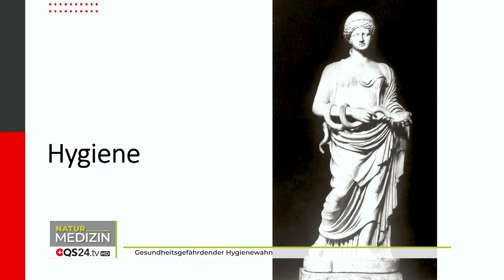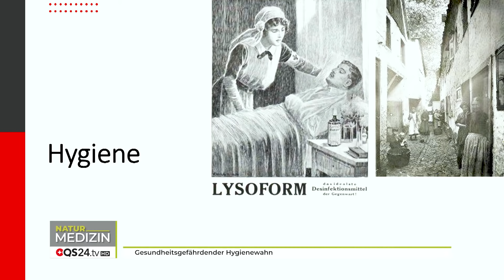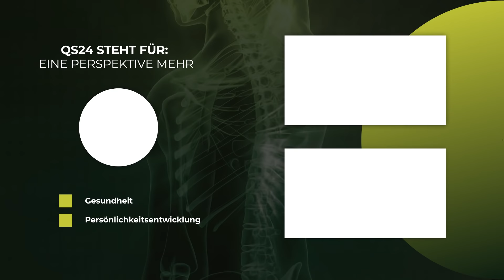Gesundheitsgefährdender Hygienewahn | Dr. Anne Katharina Zschocke | Naturmedizin | QS24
Bakterien (und EM effektive Mikroorganismen) als Medizin der Zukunft. Bisher wurden Bakterien meistens mit Krankheiten in Verbindung gebracht. In Wahrheit gibt es ohne sie keine Gesundheit! Unverträglichkeiten, Reizdarm, Entzündungen, Magenprobleme, Übergewicht, Diabetes, Arteriosklerose, Depressionen, ADHS, Hautkrankheiten und vieles mehr werden heute auf Störungen zwischen Bakterien und dem menschlichen Körper zurückgeführt. Durch Wiederherstellen ihres subtilen Zusammenspiels lassen sich diese Krankheiten heute heilen.

Interessant ist auch die kürzlich publizierte Studie aus der Berliner Charite, in der erneut gezeigt wurde, dass das Puten mit einem probiotischen Mittel, das Vorkommen von Antibiotikaresistenzgenen signifikant reduziere.

Der Gast, Frau Dr. med. Anne Katharina Zschocke, ist freie Fachdozentin und Expertin für Bakterienheilkunde. Sie stellt basierend auf ihrer langjährigen Erfahrung die neuartige umfassende Mikrobiomtherapie vor. Sie erläutert in den Staffeln bei QS24 die Hintergründe, Entwicklung und Fehlinterpretationen und beschreibt alte Heilweisen und gängigen modernen mikrobiologischen Therapien.

In diesem Teil12 der Staffel 2 geht es darum zu verstehen, wie der Hygienewahn sich auf die Gesundheit auch ins Gegenteil umschlagen kann. Vor allem, wie antibakterielle Putzmittel eigentlich funktionieren, ist vielen Anwendern oft nicht bewusst.

Bitte beachten Sie, daß Frau Dr. Zschocke keine ärztliche Praxis führt, keine Einzelberatungen gibt und keine privaten Fragen beantwortet. Erfahrungsgemäß finden Sie die Antworten auf Ihre gesundheitlichen Fragen eigenständig in der gründlichen Lektüre ihrer fünf Bücher.

▬ Zu Gast ▬▬▬▬▬▬▬▬▬▬▬▬▬▬▬▬▬
Sendungsnummer: NBas_210929_S4-zschocke

Dr. Anne Katharina Zschocke Freie Fachdozentin, EM-Ausbilderin, Buchautorin
Nettersheim / Eifel

WICHTIGE Information der QS24-Redaktion:
Viele Hersteller geben unpräzisere Dosierungen,-Aufbewahrungen und Tricks an, damit eine angefangene Flasche nicht ihre Wirksamkeiten verlieren bzw. eine Dosierung auch wirklich eine Wirkung zeigt. Im Buch von Frau Zschocke: „EM Kompakt“ ist die Anwendung, Dosierungen und Aufbewahrungsvorschläge detailliert erklärt. Vorher lesen bringt Vorteile!

Kaufempfehlung EM:
Empfehlungswerte Bezugsquellen für bio-zertifizierte Effektive Mikroorganismen (EM-Bakterien) mit hoher Qualität (Herstellungskonzept naturnah angelehnt mit einer Vielzahl von Bakterienstämmen) Schweiz